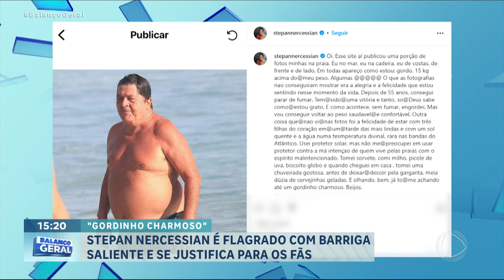Stepan Nercessian é fotografado com barriga saliente na praia e se justifica para os fãs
Um ator muito famoso foi fotografado na praia bem acima do peso, com uma barriguinha saliente. Stepan Nercessian revelou estar com 15 quilos a mais, mas disse que ficou um gordinho charmoso. A desculpa do ator foi ter parado de fumar depois de 55 anos.